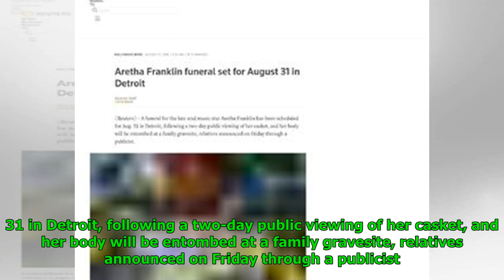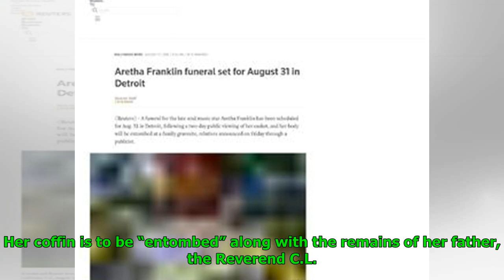Aretha Franklin funeral set for August 31 in Detroit